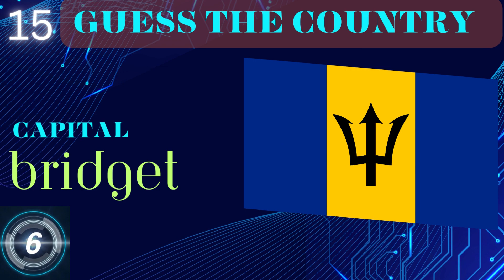IQ QUIZ | guess the country | guess the flag | short video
WE BRING FOR YOU INTERESTING QUIZ VIDEOS,TEST YOUR IQ LEVEL.Welcome to "World Countries Guess," the ultimate challenge to test your knowledge of countries around the globe! In this exciting and educational video, we'll present you with a series of fun and engaging quizzes to see just how well you know your world geography.iqquiz iq quiz IQ QUIZ

🌍 Challenge Yourself:
Get ready to embark on a virtual journey across continents as we present you with various maps, flags, and interesting facts about different countries. Can you identify them all? Put your skills to the test and see if you can guess each country correctly!

🧠 Expand Your Knowledge:
Whether you're a geography enthusiast or just looking to learn something new, this video is packed with fascinating information about the diverse cultures, landmarks, and languages that make each country unique.

🏆 Compete with Friends and Family:
Make it a friendly competition! You might be surprised by who comes out on top!

🌟 Why Watch?

Engaging Quizzes: Test your knowledge with interactive quizzes.
Fun Facts: Discover intriguing information about each country.
Stunning Visuals: Explore colorful maps and iconic flags.
Learn Something New: Expand your understanding of world geography.